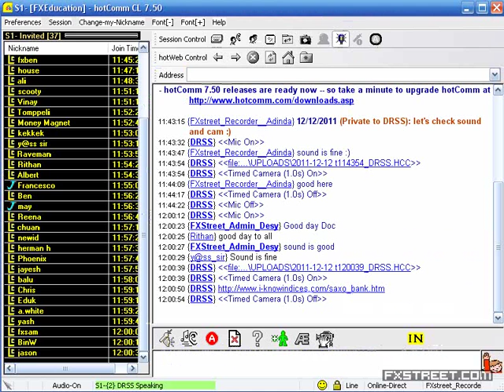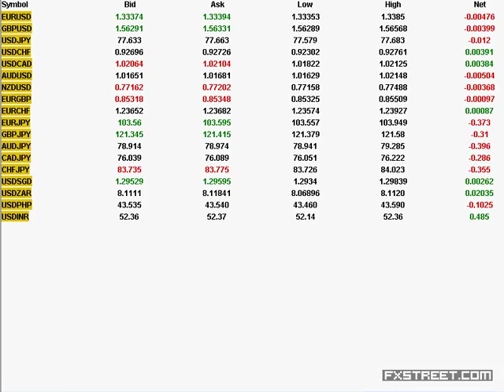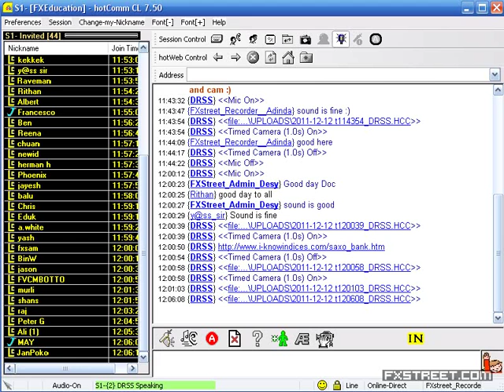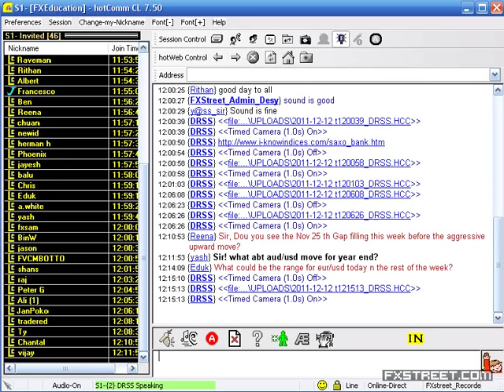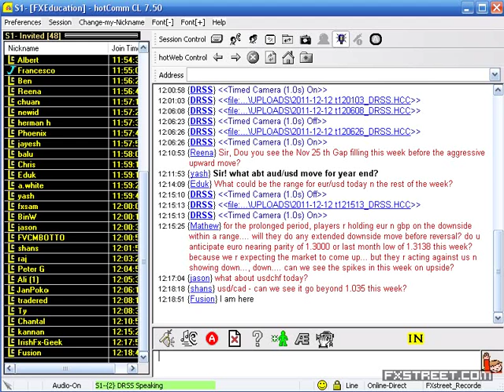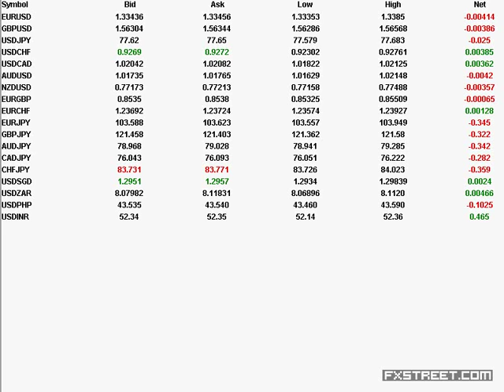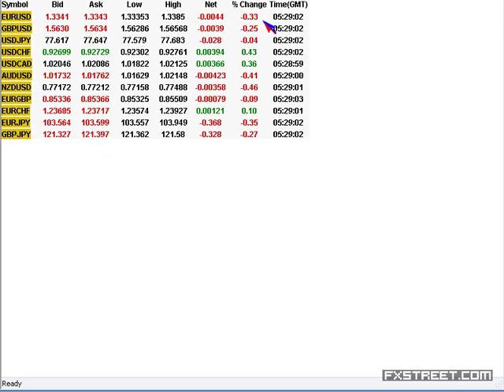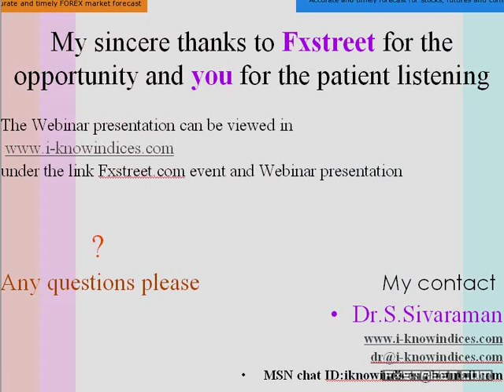Dr. S. Sivaraman: Asian Session: Live Market Analysis (Dec 12, 2011)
Date of issue: 12 December 2011. Speaker: Dr. S. Sivaraman. Dr. Sivaraman will review the previous day close levels and calls given in his blog and present expected trading ranges in 4 majors and 2 commodity pairs.